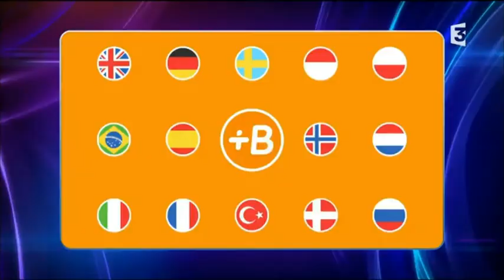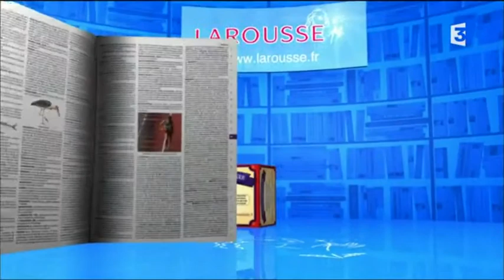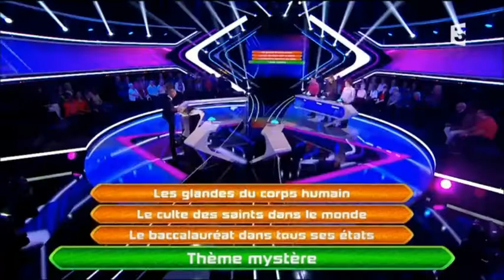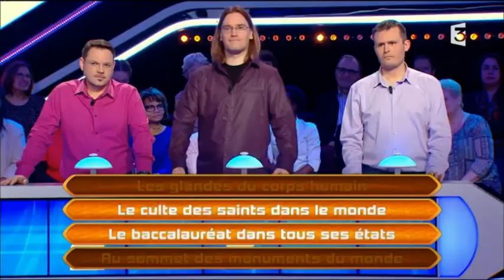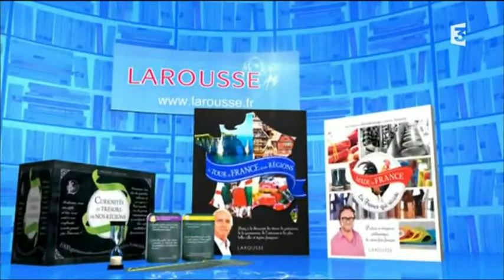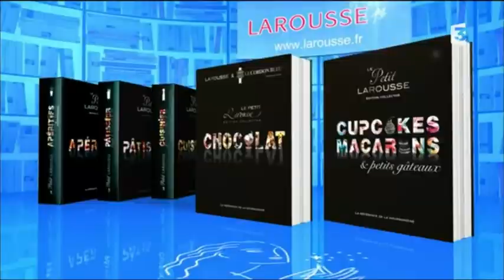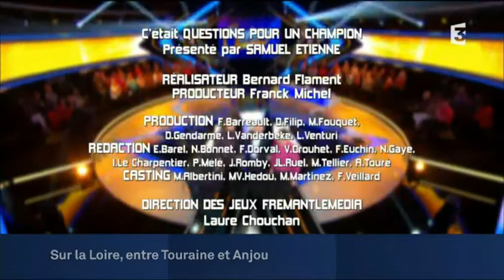Ma troisième participation au jeu "Questions pour un champion"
Ma troisième participation au jeu
"Questions pour un champion"
diffusée le 15 Juin 2016 sur France 3.

Droits : Fremantle